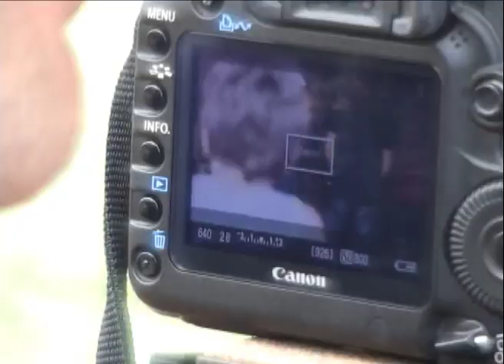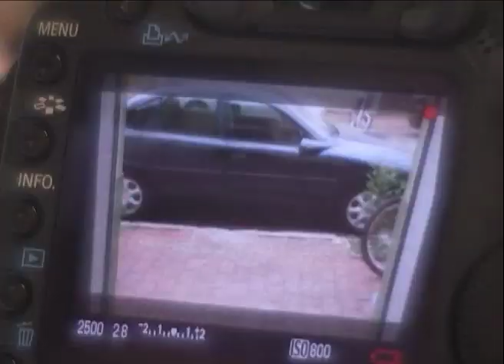LIQUIDIFICADOR 30-03-11 - PARTE 1 - MAKING OF "A ROSA E O BONECO"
Programa Liquidificador dessa quinzena mostra making of do curta-metragem A Rosa e O Boneco, tudo sobre o time rioclarense de Rugby e uma entrevista com a humorista Nany People no Teatro do Centro Cultural Roberto Palmari.